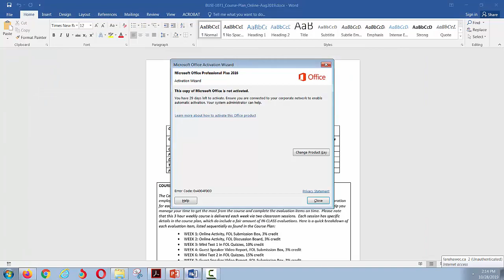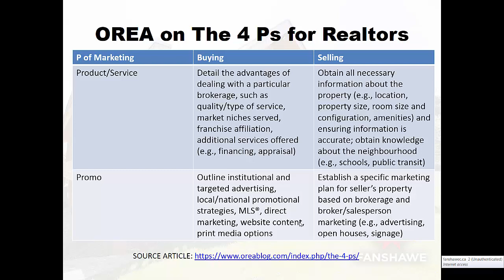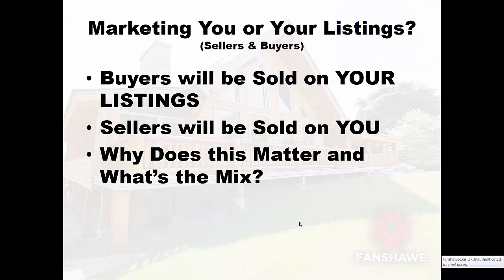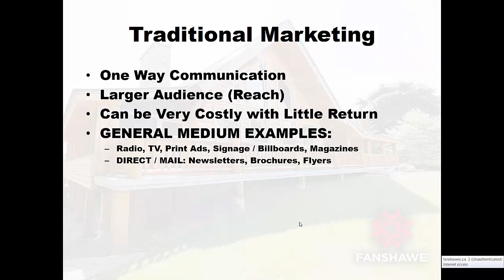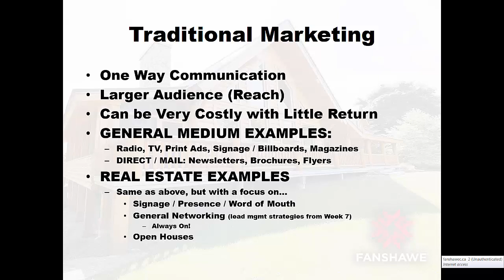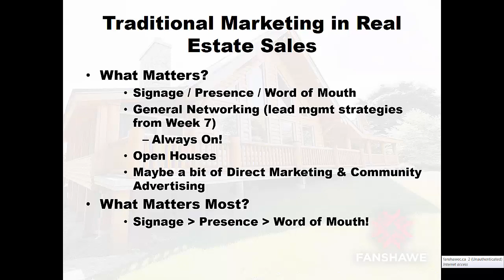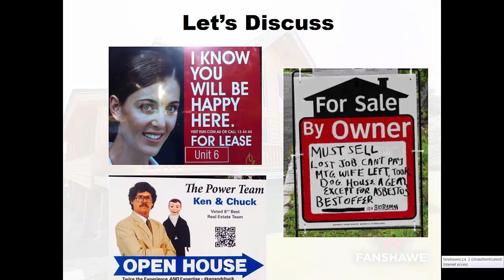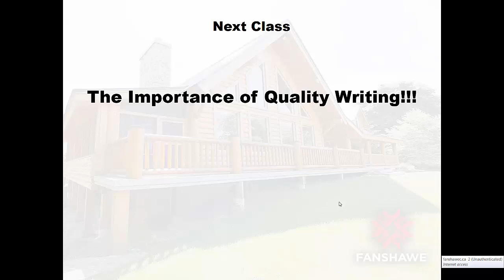BUSI 1071 Week 8 | Content Lecture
This is your Week 8 content lecture video for BUSI 1071 Online.